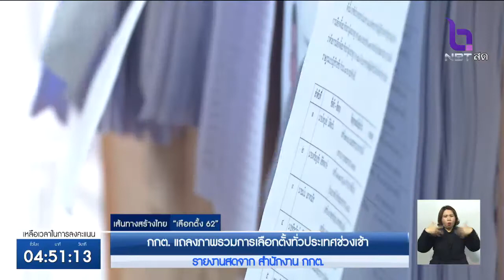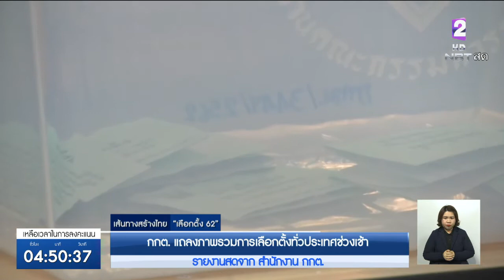สด!! กกต.แถลงภาพรวมเลือกตั้งทั่วประเทศ มีเรื่องร้องเรียนซื้อสิทธิ์ขายเสียงแล้ว 54 เรื่อง